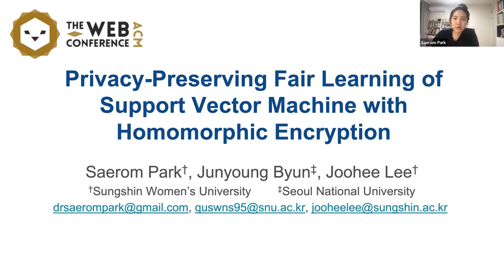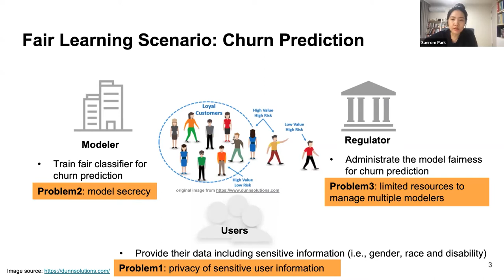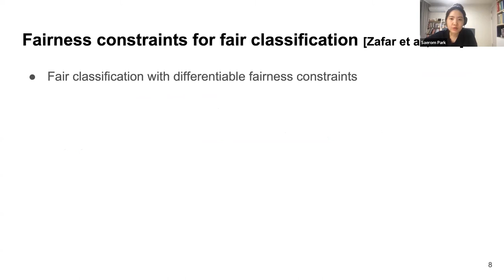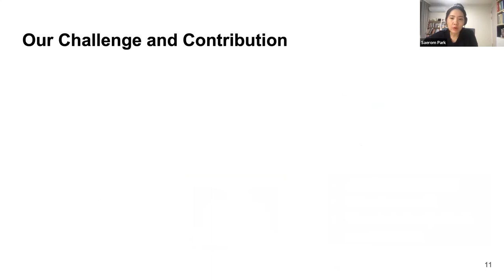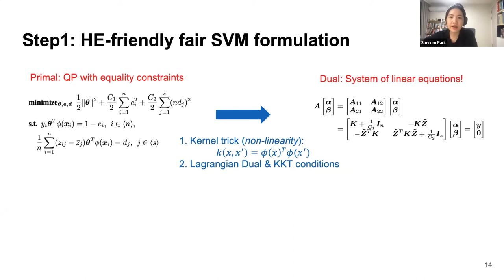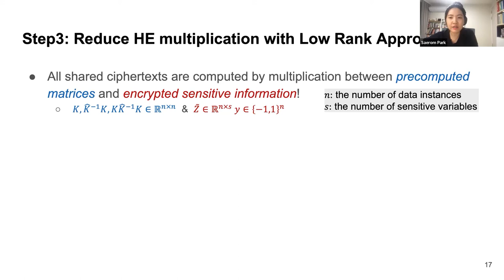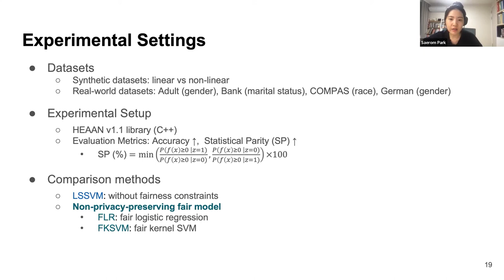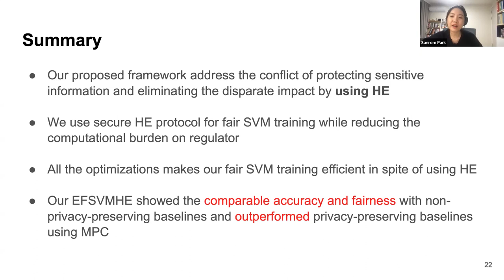Privacy-preserving Fair Learning of Support Vector Machine with Homomorphic Encryption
Web for Good: Privacy